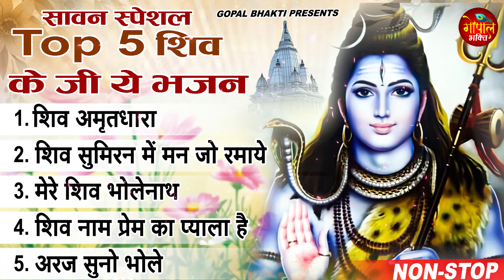सावन स्पेशल टॉप 5 भोले बाबा के भजन |Shiv Bhajan 2023 |Sawan Special 2023 |Nonstop Bhole Baba Bhajans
🎤 Singer - Ravi Raj
🎶 Songs-
1. शिव अमृतधारा 00:00
2. शिव सुमिरन में मन जो रमाये 19:42
3. मेरे शिव भोलेनाथ 24:35
4. शिव नाम प्रेम का प्याला है 28:40
5. अरज सुनो भोले 34:25